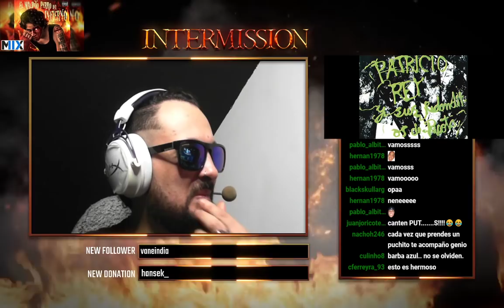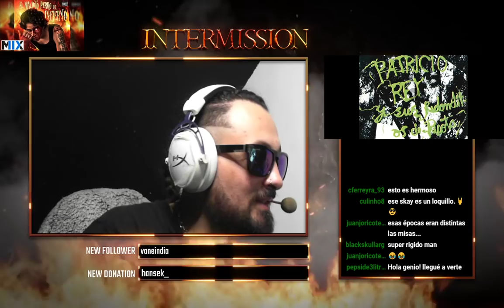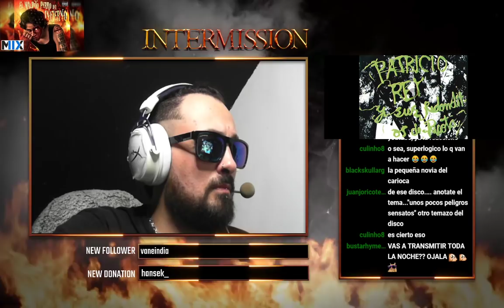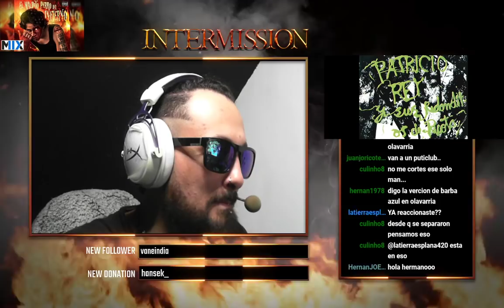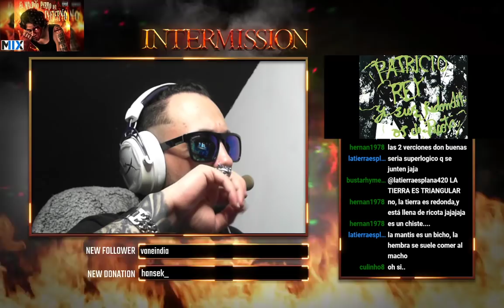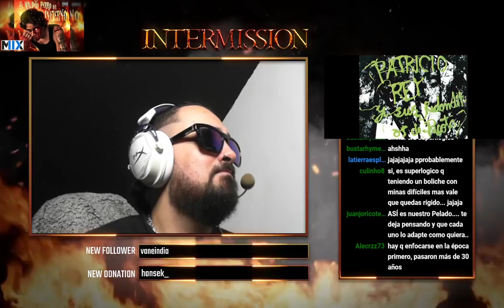Los Redondos - Superlógico | Reaccion | Snazzy